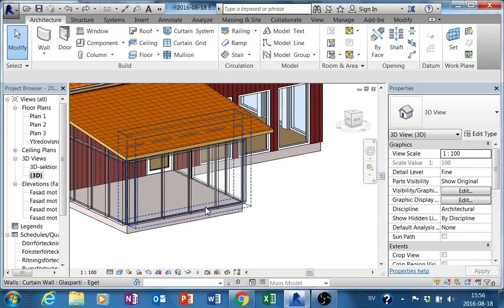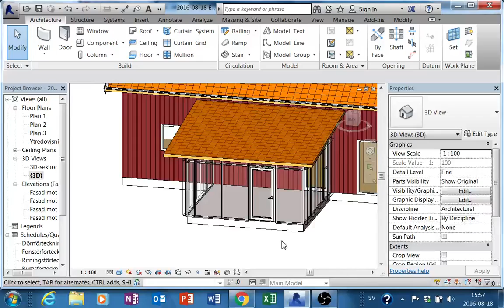Revit Architecture 10 placera dörr i glaspartier